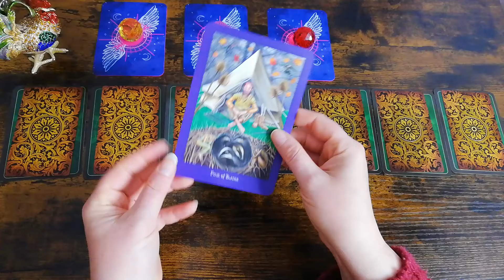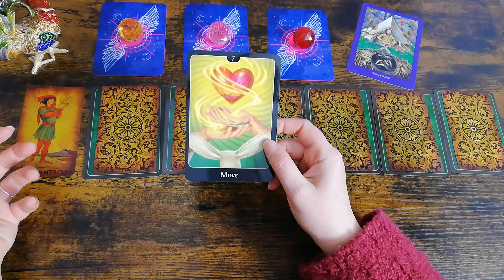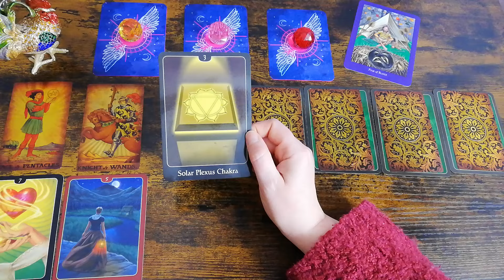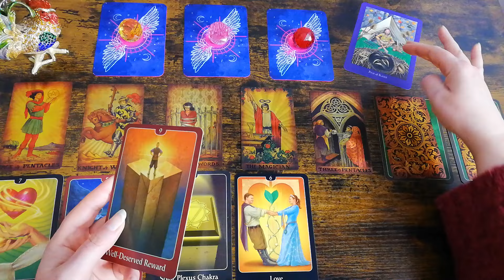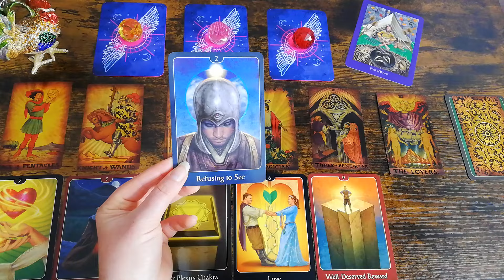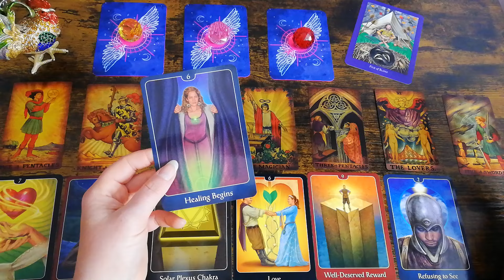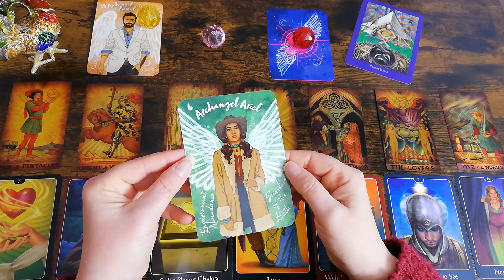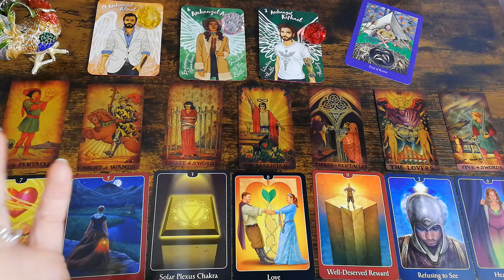Wochenorakel/ Wochenbotschaft vom 25.03. - 31.03.2024 - Dein Fundament in der Osterzeit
Wochenbotschaft und Auswahlorakel für Dich von HahnSpirit - Dein medialer Seelencoach

➡️Unbedingt reinschauen Angebot! Hol dir dein KennenlernAngebot💝🙏🎁 von mir für dich ab

Timeline :

Orakel1  gelb Stein: 00:16:25 Uhr
Orakel 2 rosa Stein : 00:17:52 Uhr
Orakel 3  roter Stein: 00:19:01 Uhr